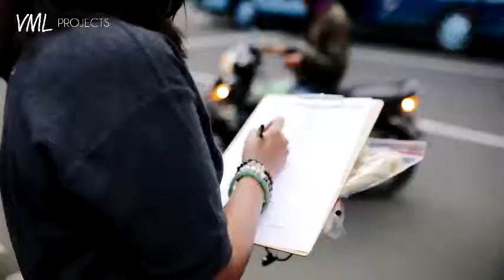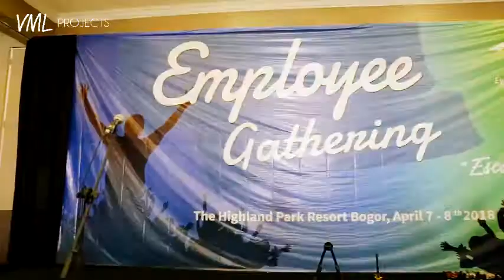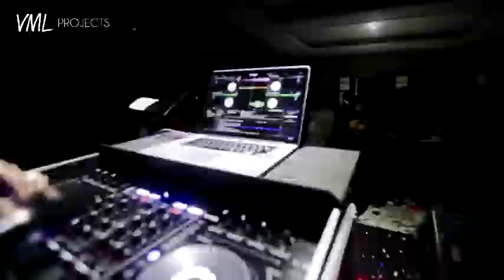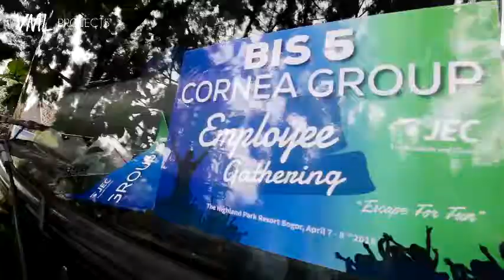Employee Gathering 2018 @ Highland Park Resort Bogor